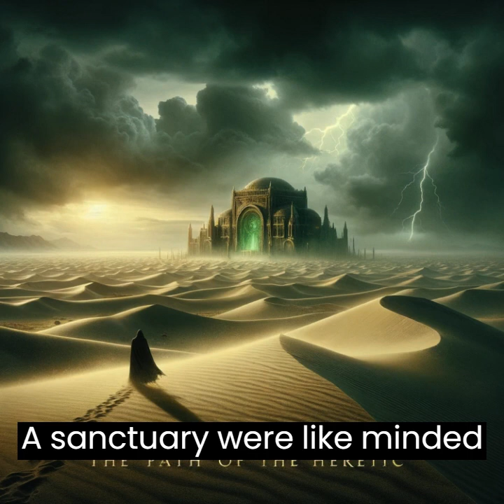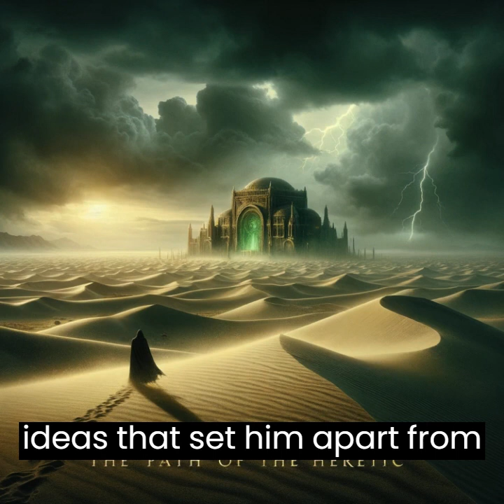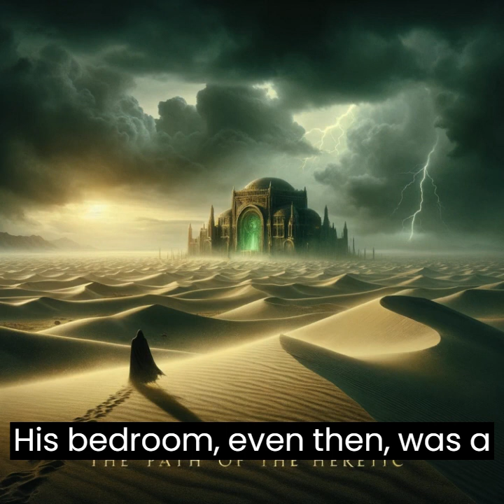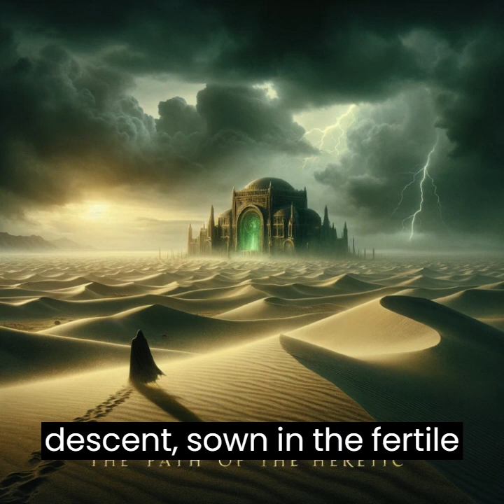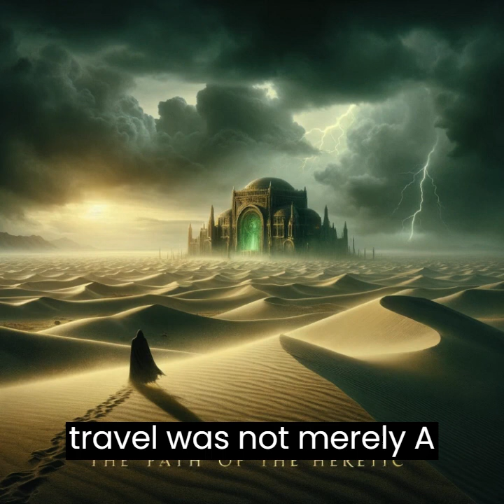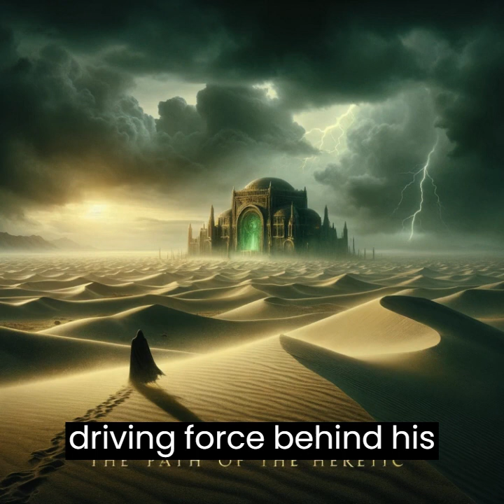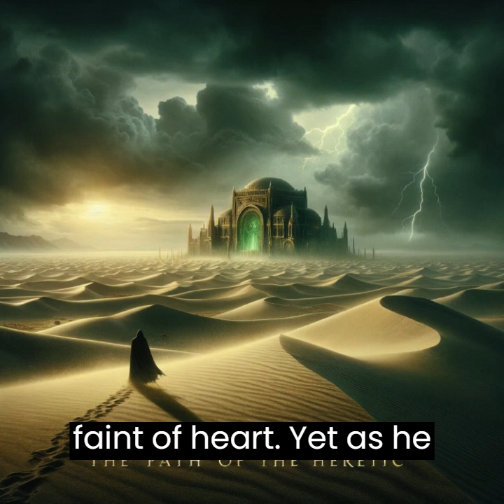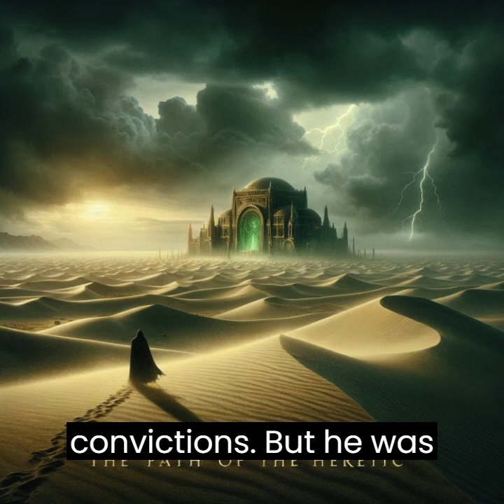The Path of The Heretic Chapter 1 Audio Book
This is only Chapter 1, many more to come.
Made with ClipChamp video Editing Software for Windows PC